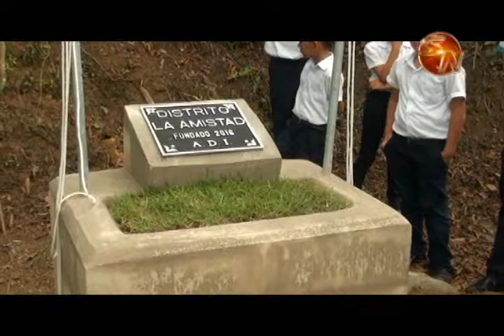Pérez Zeledón festeja su doceavo distrito, La Amistad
Con una serie de actividades, se dio por inaugurado el doceavo distrito que tiene el cantón de Pérez Zeledón. La actividad se llevó a cabo en el salón comunal de San Antonio, su cabecera.